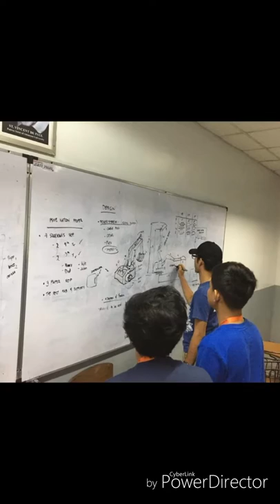The GOAT (Adamson University) Teaser Ultimaker2+ 3DPrinting MachineDesign 3D 3dmodeling #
Adamson University is joining Machine Design Competition hosted by University of Santo Thomas to be held in 8th PSME National Mechanical Engineering Students Conference in SMX Convention Center, Pasay City, Metro Manila.

Produced by PowerDirector